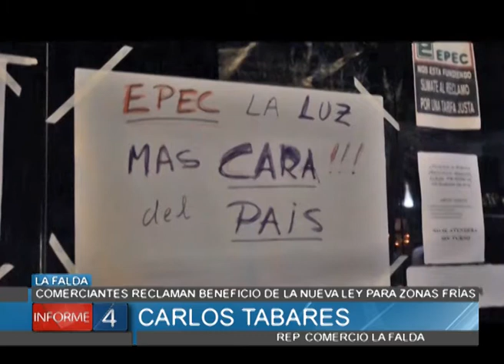COMERCIANTES RECLAMAN BENEFICIO DE LA NUEVA LEY PARA ZONAS FRÍAS